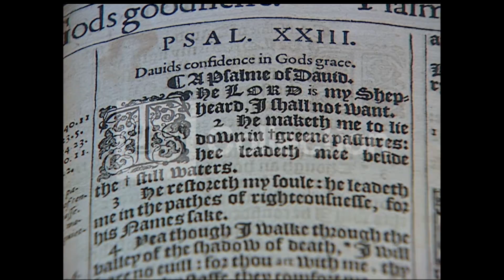ORIG. KING JAMES BIBLE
Shot 03/24/2011. Discovery of a King James Bible in Hilmarton, England. pls cut a vo and xfer to ny harris. thanks! 8 SECONDS OF THE BIBLE (VARIETY OF CLOSE-UPS OF IT) 3 SECONDS OF BIBLE SITTING ON TABLE PAD WITH EXTERIORS OF CHURCH .